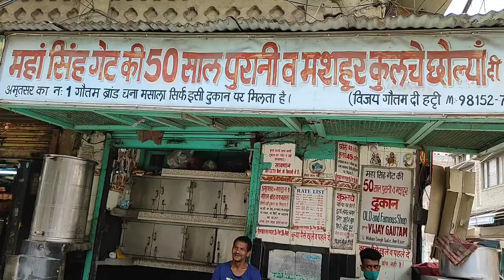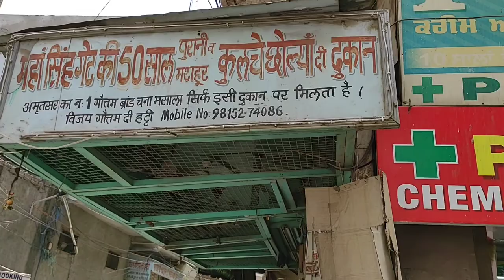Mahan Singh Gate ka 50 Years old Famous Bheega Kulcha || Amritsar Vlog